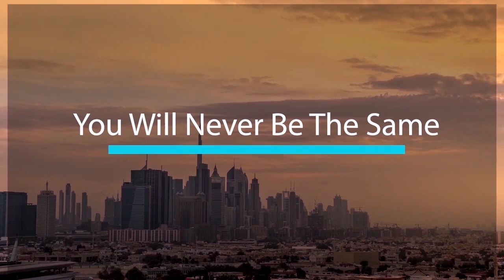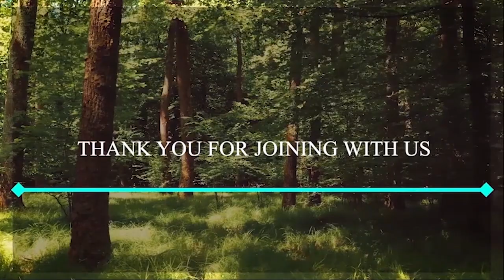PROPHETIC MESSAGE | LOVING FATHER | JACOB JAYARAJ | JJ | WORLD TAMIL CHRISTIAN MESSAGE | AAG